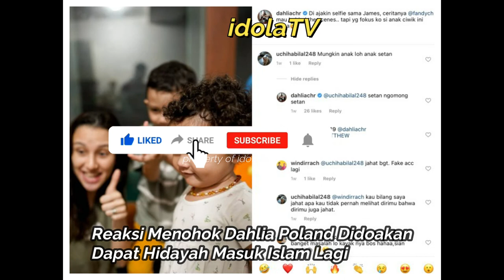Reaksi Menohok Dahlia Poland Didoakan Dapat Hidayah Masuk Islam Lagi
Dahlia Poland kembali memberikan reaksi terhadap netizen yang menyinggung soal agama yang dianutnya. Kali ini, istri Fandy Christian itu menanggapi komentar yang memintanya kembali pindah ke agamanya yang semula yakni Islam.